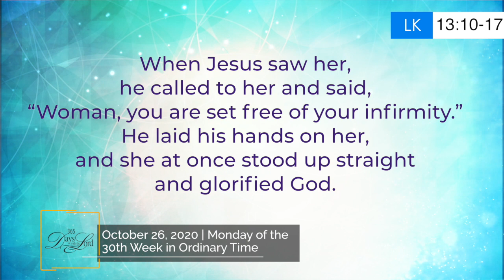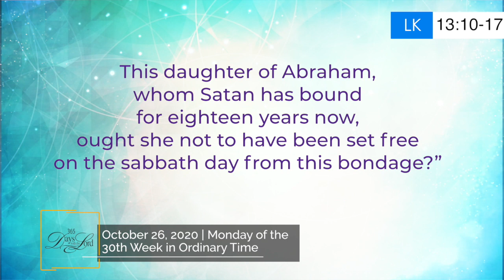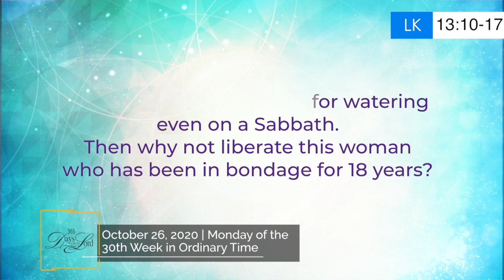365 DWTL | Monday of the 30th Week in Ordinary Time | October 26, 2020